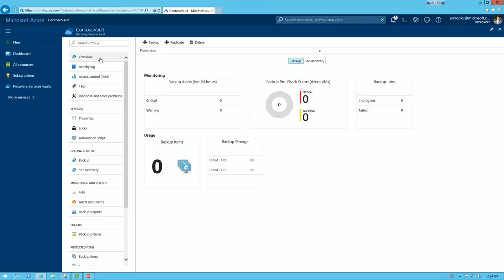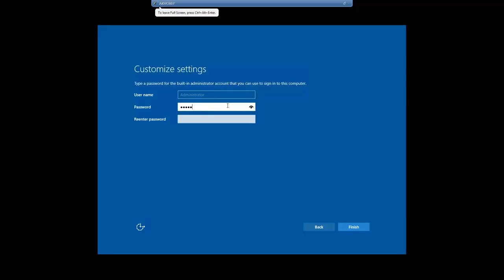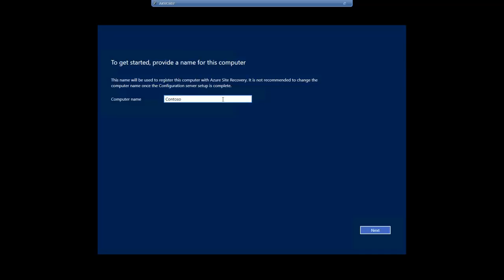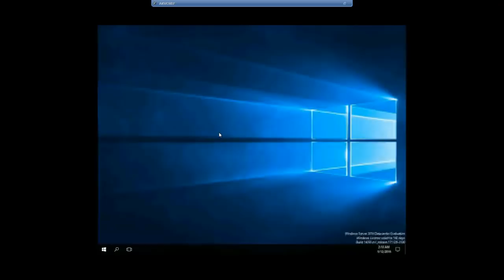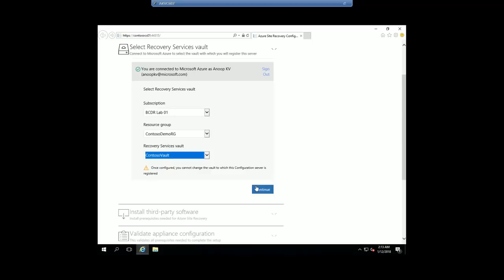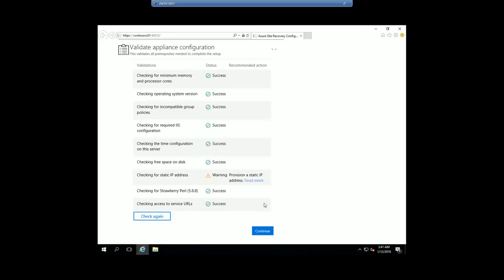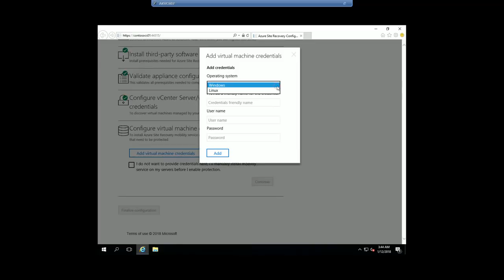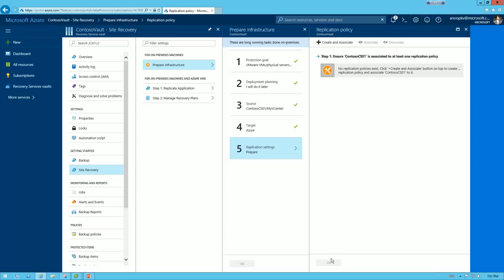Azure Site Recovery's new onboarding experience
A walk through of Azure Site Recovery's new onboarding experience for VMware to Azure customers.